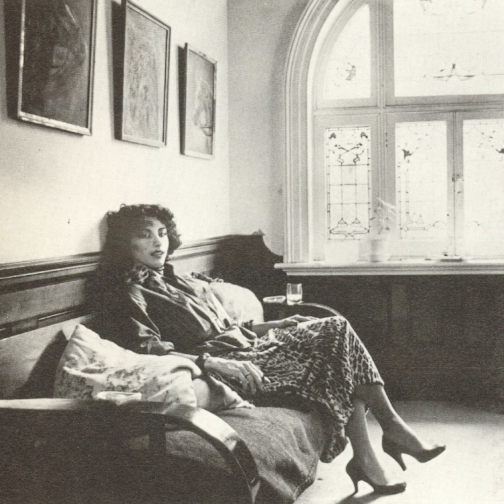I Want To Be Somebody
I sat on this song for a long time. It means a lot to me. Almost a year later I figured it was time to get it out there. I wanted to try and capture how it feels for me to be a trans woman in this world. Bittersweet, long, painful, a little bit silly and (hopefully) beautiful.

The vocal samples are pulled from interviews with Octavia St Laurent, Holly Woodlawn and Venus Xtravaganza. The interview with Octavia always stuck with me, the way she speaks about her desire resonates with me a lot.

The cover art is pulled from a photographic study carried out in Australia by Barry Kay in the 70’s. He photographed a wide range of trans women during that period, and I think the photos are beautiful. He, and his views were somewhat disgusting, so I don't feel bad about stealing his work for something I hope gives a nicer feeling behind them. Something about this one in particular always spoke to me though. The person in the photo is called Jasper, I have no idea if she is still alive.

Mastered by @bytemappermusic (twitter)